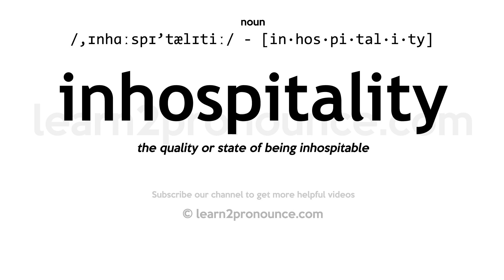How to pronounce Inhospitality | English pronunciation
Learn how to pronounce Inhospitality in English
INHOSPITALITY
Pronunciation of Inhospitality: /,ɪnhɑːspɪ'tælɪtiː/ - [in·hos·pi·tal·i·ty]
noun
Definition of Inhospitality: the quality or state of being inhospitable